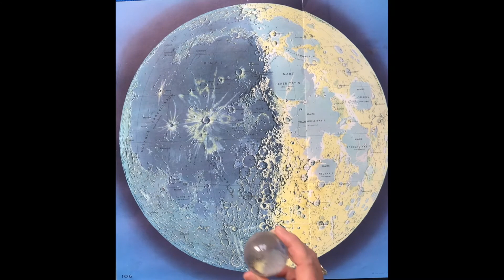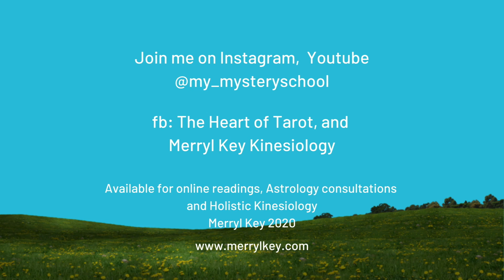Cancer New Moon: We Are Family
2nd Cancer new Moon for the year - what didn't we get a month ago?? Family ties are under scrutiny but Neptune is being magical and gentle to remind us, we all want the same thing.
Merryl Key @my_mysteryschool, Instagram, Youtube
fb: The Heart of Tarot; Merryl Key Kinesiology; and Animachè

30+ years as tarot reader, astrologer and Holistic Kinesiologist. Based in Australia, available Online globally. Photo Art by me.